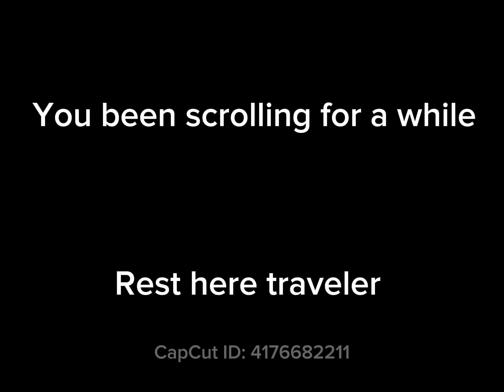Rest we me 😮‍💨